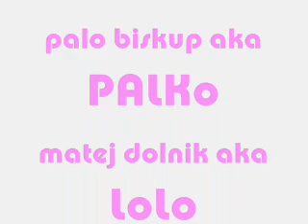sk8 trip to TRNAVA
vyletik do trnavy...ček it